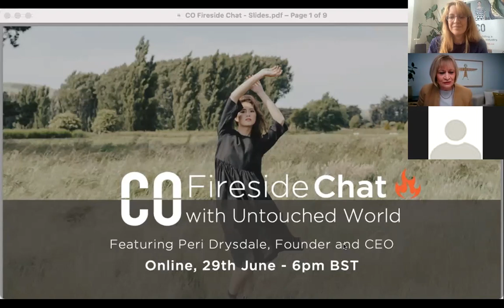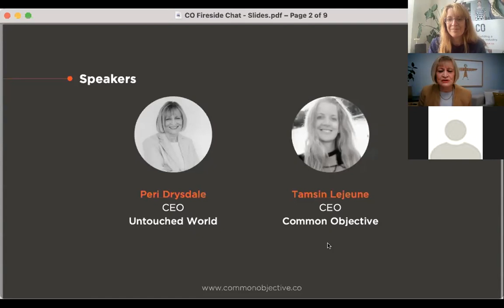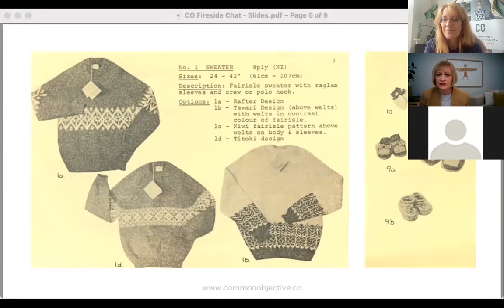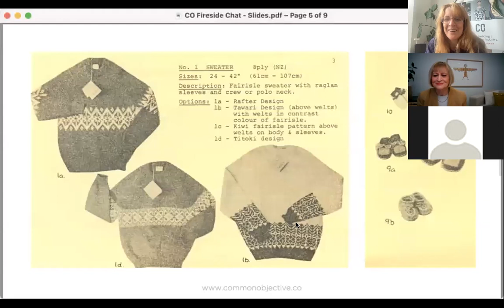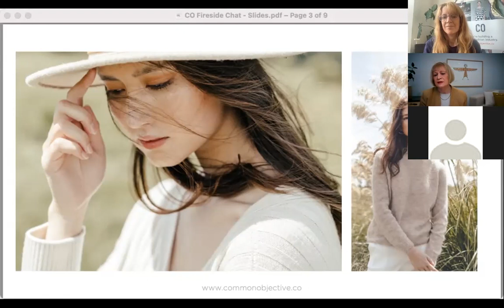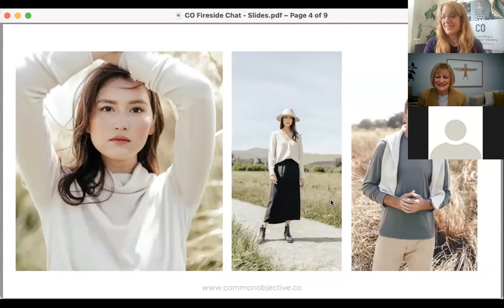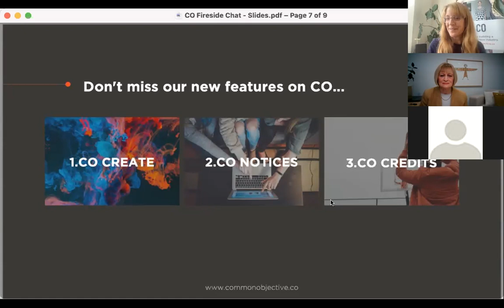CO Firside Chat: Untouched World